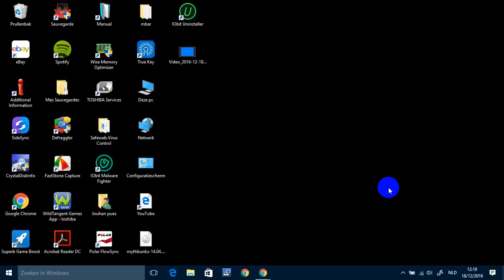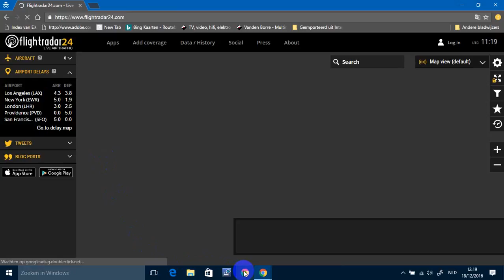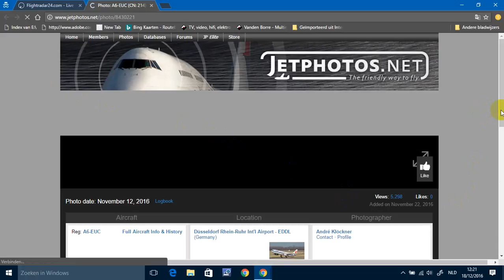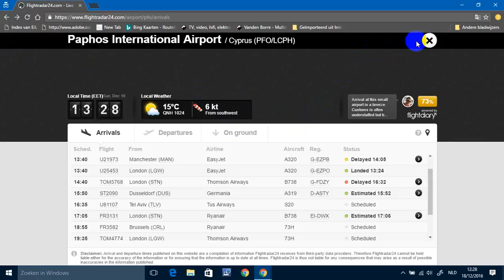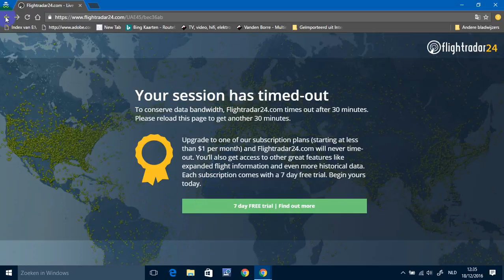WebSite | Flightradar24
محمد مانع
flightradar24 pro,
flightradar24 pro تحميل,
flightradar24 cockpit view,
flightradar24com live flight tracker,
flightradar24 premium,
flightradar24 3d,
flightradar24 crash,
flightradar24 - flight tracker,
flightradar24 setup,
flightradar24 tutorial,
flightradar24,
flightradar24 app